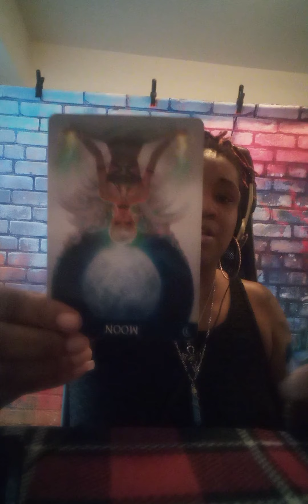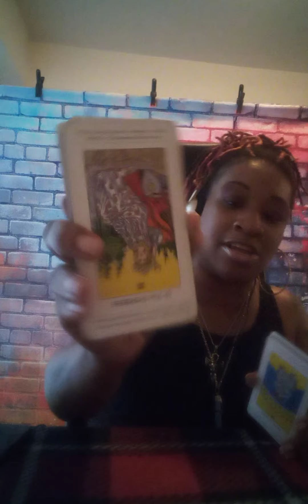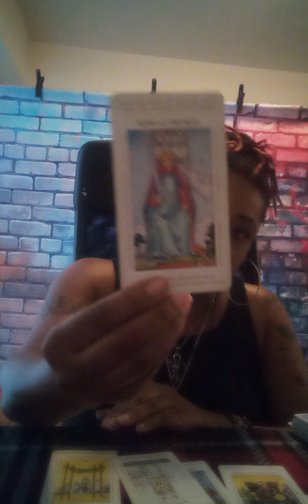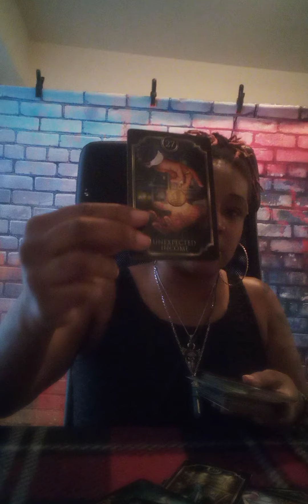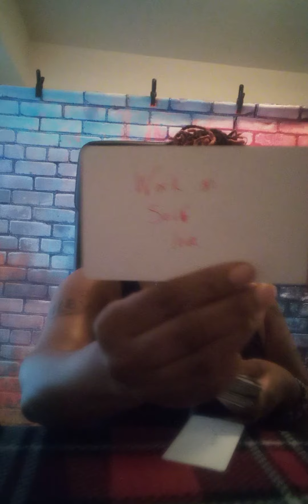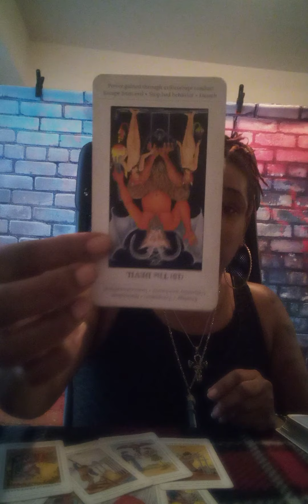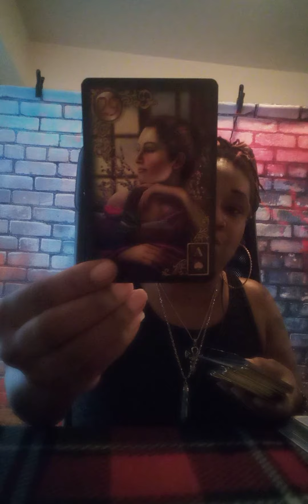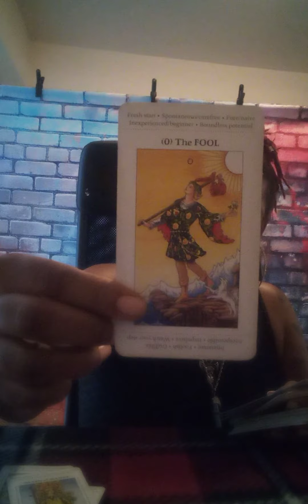🌬️ Energy Pull: Merry Go Round, The Same Ole Song| Clean Ur Energy Masculine|A Message Coming Soon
If you guys would like a private reading, you can reach me on Facebook at Creative Illuminations, you can also visit my website which is creativeilluminations.net, and you can also reach me at , to discuss any potential appointments that you would like to have scheduled.

Thank you guys for your time and letting me help guide you along your path.

I also offer Reiki healing sessions, mentoring, spiritual advising, and sooo much more.

Thank you collector for all that you do and I hope to hear from you soon